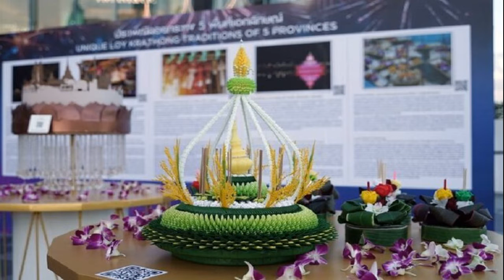ลอยกระทง สุดอลังฯ ร่วมอนุรักษ์ สืบสานวัฒนธรรม ที่ไอคอนสยาม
การท่องเที่ยวแห่งประเทศไทย (ททท.) ร่วมกับ ไอคอนสยาม สภาหอการค้าไทย บริษัท ดิ ไอคอนสยาม ซูเปอร์ลักซ์ เรสซิเดนซ์ คอร์ปอเรชั่น จํากัด พร้อมพันธมิตรภาครัฐและเอกชน จัดงาน “ICONSIAM CHAO PHRAYA RIVER OF ETERNAL PROSPERITY” มหาปรากฏการณ์งานลอยกระทง บนโค้งน้ำที่สวยที่สุดของแม่น้ำเจ้าพระยา ชวนคนไทย ร่วมอนุรักษ์แม่น้ำเจ้าพระยา สร้างปรากฏการณ์ความงามอย่างยั่งยืน รณรงค์ในการใช้กระทงที่ผลิตจากวัสดุธรรมชาติ
พบความงามตระการตา ระยิบระยับด้วยแสงเทียนบนกระทงที่ลอยอยู่บนโค้งน้ำที่สวยที่สุดของแม่น้ำเจ้าพระยา สายน้ำแห่งประวัติศาสตร์ รับแสงจันทร์คืนวันเพ็ญ ชมความตระการตาจากโชว์สุดพิเศษ “แสงประทีปแห่งธารา สู่จันทราอันเรืองรอง” การแสดงอันอ่อนช้อยผ่านการร่ายรำที่ร้อยเรียงเรื่องราวของแม่น้ำ แสงไฟ และค่ำคืนวันพระจันทร์เต็มดวง
และร่วมชมความงดงามของนางนพมาศประจำปี 2565 นำโดยนักแสดงสาว โบว์-เมลดา สุศรี ที่จะปรากฏกายด้วยชุดไทยจักรีที่รังสรรค์ขึ้นมาเป็นพิเศษในชื่อชุด “นพนารีศรีชลมารค” ตัวแทนความงามของพระจันทร์วันเพ็ญที่โดดเด่นเป็นพิเศษในค่ำคืนวันลอยกระทง
ออกแบบโดย วนัช กูตูร์ ซึ่งประยุกต์ผสานความเป็นไทยและตะวันออก ใช้ผ้าไหมไทยตัดเย็บทั้งชุด ในโทนสีขาว สื่อถึงแสงจากดวงจันทร์ในยามค่ำคืน ปักด้วยคริสตัลสะท้อนความระยิบระยับคล้ายดวงดาวส่องประกายยามต้องแสงจันทร์ โดยปักลายสื่อถึงความหมายของสายน้ำและจันทราในคืนพระจันทร์เต็มดวง
พร้อมเครื่องประดับทองคำลวดลายโบราณล้ำค่าชุด “โรหิณีจันทราพิมพาภรณ์” ออกแบบโดย ทองถนิม ประกอบไปด้วย มงกุฎทองคำฝังเพชร, สร้อยคอทองคำฝังเพชร, ต่างหูทองคำฝังเพชร และเข็มขัดพร้อมหัวเข็มขัดทองคำ ประดับอัญมณีมูนสโตนฝังเพชร รวมมูลค่าชุดและเครื่องประดับกว่า 20 ล้านบาท และปิดท้ายการแสดงด้วยมินิคอนเสิร์ตจากปาล์มมี่
พร้อมกันนี้ เพื่อสืบสานประเพณีไทยอันงดงามผ่านกระทงอันโดดเด่นในแต่ละภาค ยังได้จัดแสดงนิทรรศการ “กระทง 5 พื้นที่เอกลักษณ์” ชมความงามและฝีมืออันประณีต ภูมิปัญญาท้องถิ่นที่ถ่ายทอดจากรุ่นสู่รุ่น ทั้ง โคมยี่เป็ง ประเพณียี่เป็ง จ.เชียงใหม่, กระทงกะลา ประเพณีลอยกระทงสาย จ.ตาก , ประเพณีลอยกระทง เผาเทียน เล่นไฟ โคมชักโคมแขวน จ.สุโขทัย, กระทงประทีปใหญ่ประเพณีสมมาน้ำ คืนเพ็ง เส็งประทีป จ.ร้อยเอ็ด และ กระทงกาบกล้วย ประเพณีลอยกระทงกาบกล้วย จ.สมุทรสงคราม